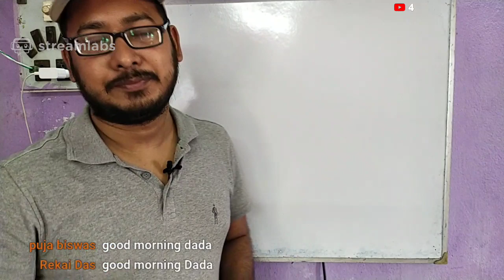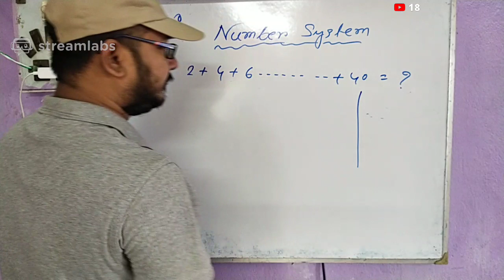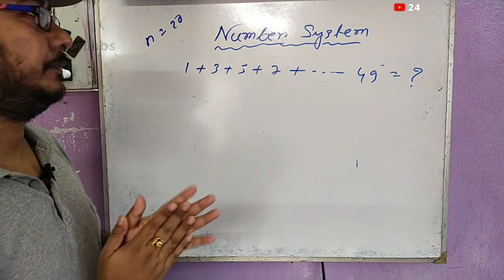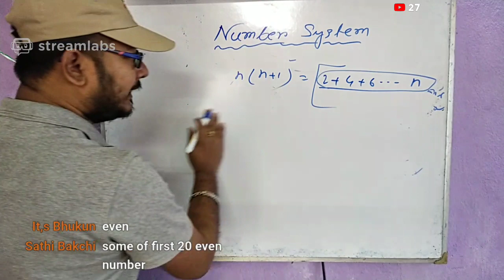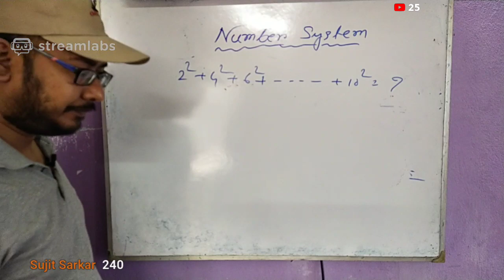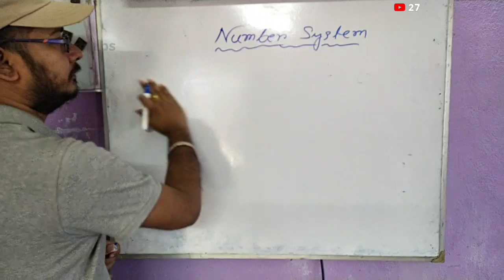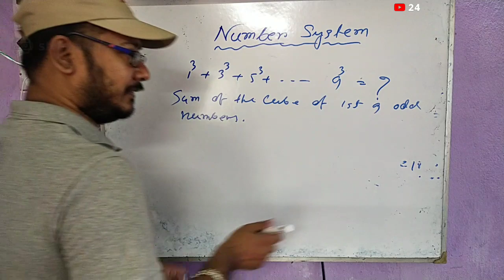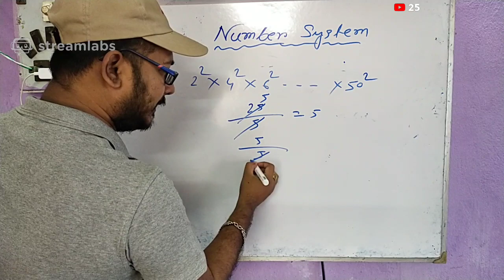Number System by Rakesh Baidya for SSC, Rail-Group-d, WBCS, POLICE.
Number System by Rakesh Baidya for SSC, Rail-Group-d, WBCS, POLICE.Number System is very important for all the competitive exams.Tutorial Diganta সর্বদাই আপনাদের পাশে থেকে আপনাদেরকে বিভিন্ন পরীক্ষার জন্য প্রস্তুত করবে ।যেকোনো সমস্যা সমাধান করবে। এটা এমন একটি চ্যানেল যেখানে প্রত্যেক দিন পড়া দেওয়া হয়, পরান নেওয়া হয় ,যে রকম ভাবে বাড়ির কোচিং মাস্টার পড়ায়, আমরা আশা করব আপনারাও আমাদের পাশে থাকবেন। NumberSystem Math Problems on number system.